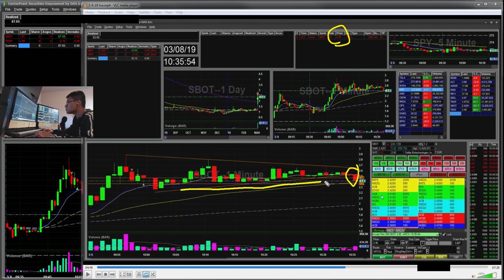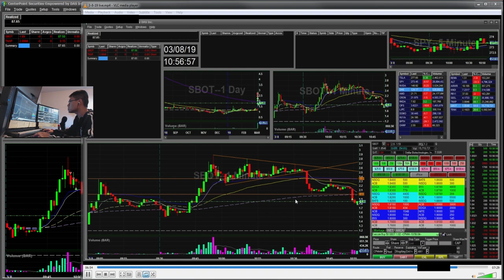+$87 Live Day Trading Small Account | Shorting Penny Stocks SBOT TNXP TENX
Quick recap with live video footage to go over my thought process and explain my risk and profit levels. I use mainly technical analysis and price action for my entries and exits.

for free daily watchlist.

Day trading recap of stocks traded today in the stock market. Purpose of the video is to provide insight in my thought process, go over mistakes, and how to improve myself to be a self efficient trader. This will also be a video log where I keep a trading journal to grow my small account. My main goal is to survive in this market while continuously learning about the market which in terms lead to being profitable in the end.